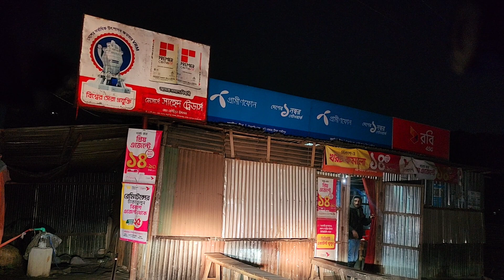চমৎকার ভিডিও দেখার মত ভিডিও ভালো লাগবে_Razib Music Official_01